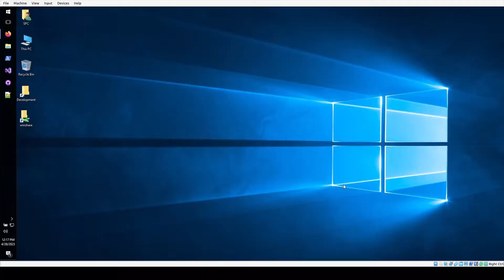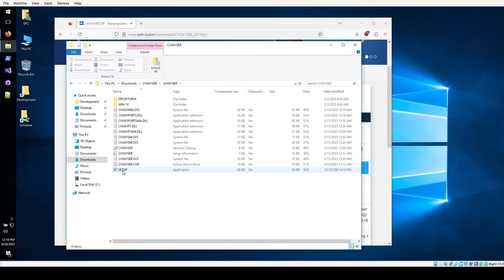Arduino Nano | CH34X Driver Install | Fix driver issues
Arduino Driver installation

Arduino nano
Arduino Nano Kit